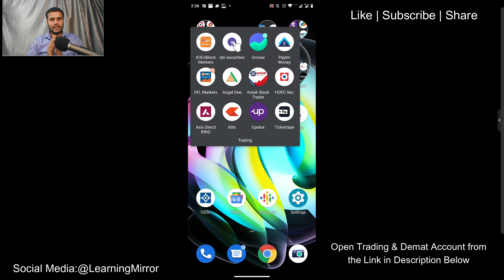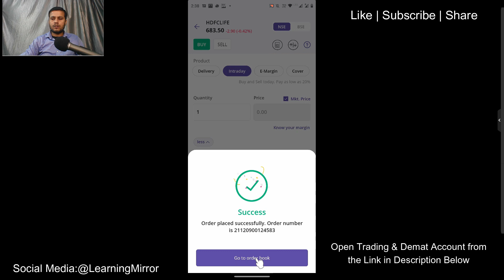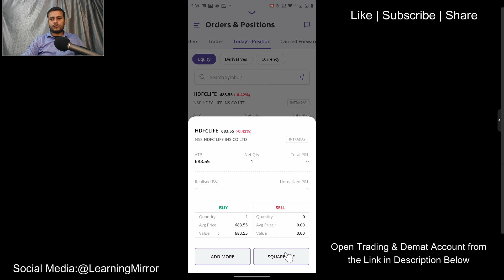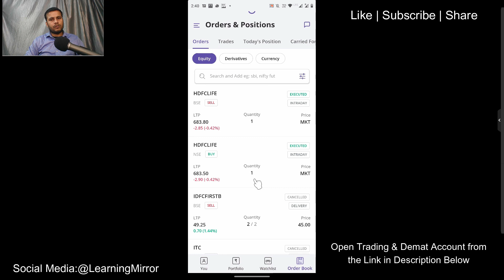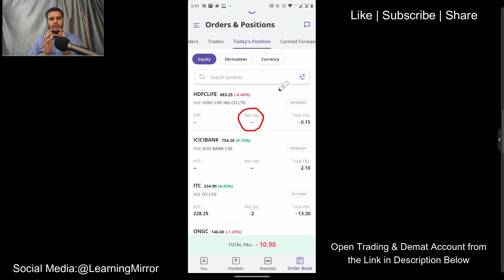In SBI Securities how to Buy and Sell stocks in NSE and BSE in Same Day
The Bible of Options Strategies
Read These Books for Wealth Creation
🎯UPI: LearningMirror@jio
Important Websites:
8. NSE ASM Stocks List (Risky Stocks)
9. NSE GSM Stocks List (Very Risky Stocks)
Timestamp:
0:00​ Intro
1:30​
8:15​
13:32​
Can I buy stocks in NSE and SELL in BSE same day
Can I buy Intraday NSE stocks and sell in BSE same day
क्या मैं एनएसई में स्टॉक खरीद सकता हूं और उसी दिन बीएसई में बेच सकता हूं?
Can I buy Stocks in NSE and Sell in BSE in SBI Securities
क्या मैं एनएसई में स्टॉक खरीद सकता हूं और एसबीआई सिक्योरिटीज
 में बीएसई में बेच सकता हूं?
Penalty for buying in NSE and selling in BSE
charges for Buying in NSE and selling in BSE
Can I do Intraday in NSE and BSE same Day
Can I buy Shares in NSE and SELL in BSE same day
Can I Buy shares in NSE and Sell in BSE in SBI Securities
क्या मैं एनएसई में शेयर खरीद सकता हूं और एसबीआई सिक्योरिटीज में बीएसई में बेच सकता हूं?
buy in nse and sell in bse in HDFC Securities
Buy in NSE Sell in BSE charges in HDFC Securities
Can I buy in NSE and Sell in BSE intrady in HDFC Securities
Can I buy stocks in One exchange and sell on Other in HDFC Securities
Can I buy in NSE and Sell in BSE BTST Trading in HDFC Securities